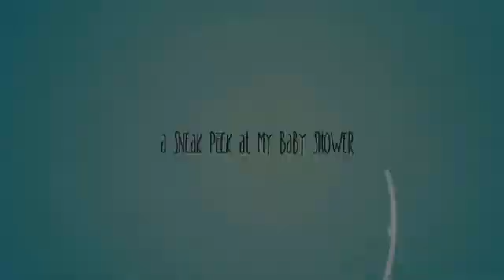💖 BABYSHOWER PARTY 💖 🌈Kailualoha 🌈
Grazie a tutti coloro Che Hanno partecipato al mio baby shower... Un giorno meraviglioso...
I love you family & friends

P.s Tutto quello Che vedete nel video è stato realizzato da me... Se hai domande scrivimi sotto il video...

Lets play! I respond everyone!